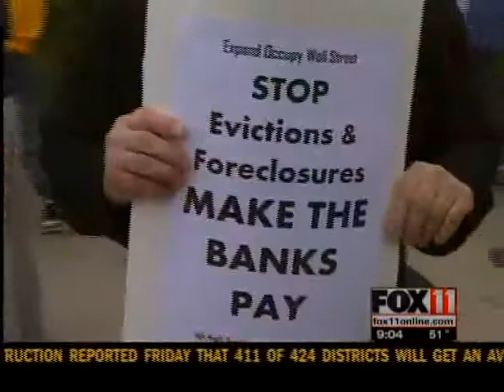Wall Street protests spread to Green Bay